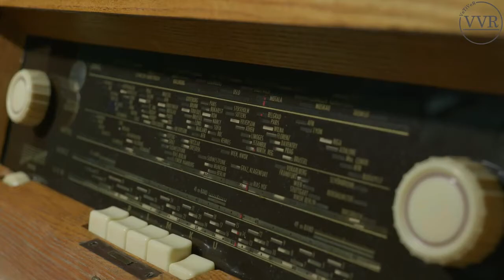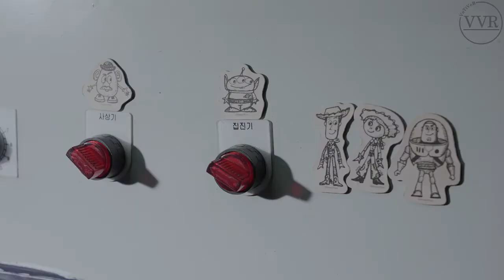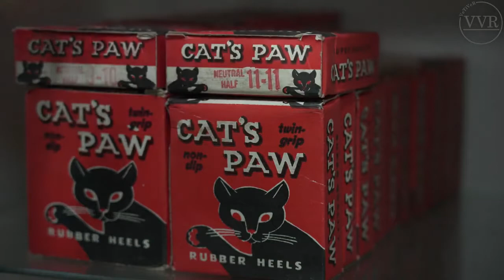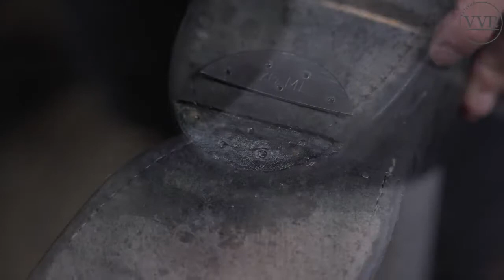[ASMR] 'Heel,Toe Repair' 'GUIDI Boots + 'CAT'S PAW' Vintage Heel -4k 👢🌊🐈🐾🖤🐱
0:00 Intro with Music
0:50 Brushing
1:21 Cleaning Leather
2:34 Cleaning Welt with Brush
3:26 Before & After
3:40 Dry with Beautiful Fall Sea
4:24 Remove Heel
4:47 Masking
5:15 Remove Steel Toe
5:39 Sanding Machine
6:08 Vintage CAT'S PAW HEELS
6:49 Rubber Cleaner
7:10 Shoe Repair Glue
8:10 Heat it up
8:20 - 8:31 Hammering
9:13 Steel Toe
9:49 Leather Sole Oil
10:11 Heel Dye
11:10 Apply Moisture Cream
12:10 Welt
12:38 Brushing
13:09 Zipper Wax
13:31 Enjoy with Music